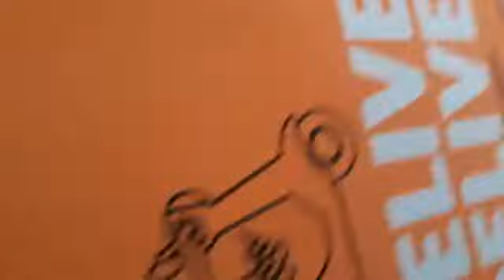PM short pizza!!